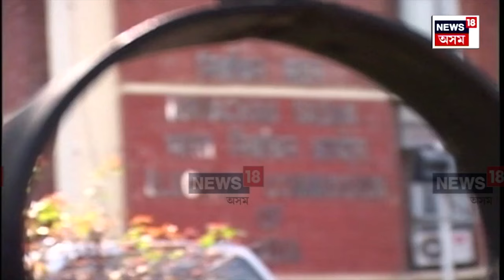নিৰ্বাচনী পৰিক্ৰমা: নতুন Election Commissionersৰ নিযুক্তিৰ পাচতহে তাৰিখ ঘোষণা হ'ব LS Electionৰ |N18V